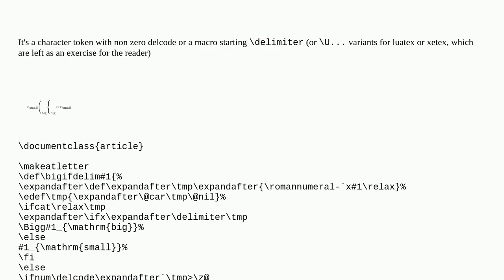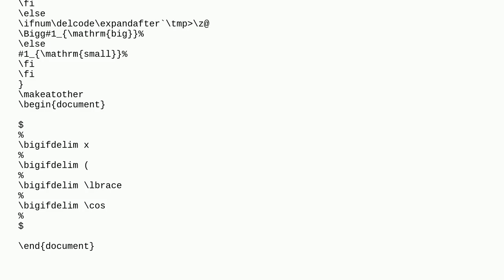How to know if a token is a maths delimiter?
A special thanks goes out to the community

  latex3 delimiters